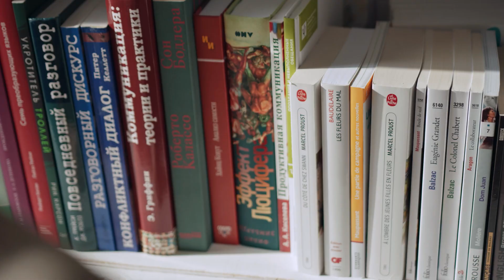Tornado Myth Busting: What You Need to Know to Survive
Discover essential tornado safety tips. This video debunks common misconceptions, provides survival strategies, and offers practical advice to ensure your safety during these unpredictable natural disasters. Stay informed and prepared.